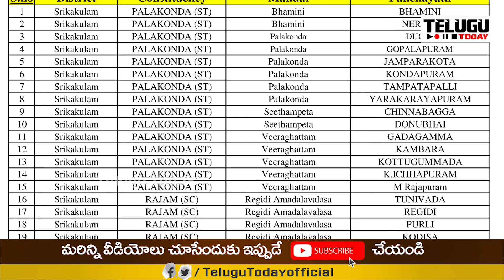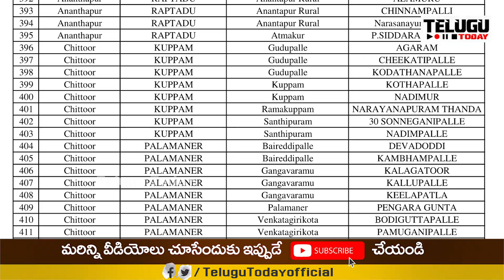మూడో విడతలో టీడీపీ గెలిచిన పంచాయితీలు ఇవే | Tdp Winning panchayaties List | Telugu Today